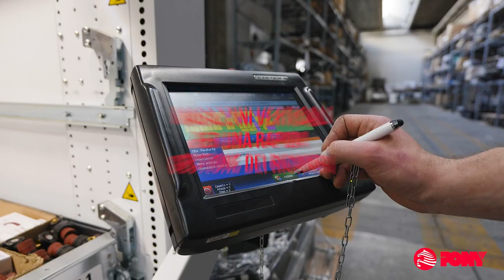PONY LIVE 2023 - NUOVE TECNOLOGIE PER LA TUA PRODUTTIVITA'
Siamo lieti di invitarti in azienda per entrare a fare parte della nostra realtà!

PONY LIVE 2023
28 – 29 OTTOBRE | 10:00 – 18:00
Via G. di Vittorio, 8, 20065, Inzago (MI)

Assisti alle dimostrazioni dal vivo delle nostre macchine di punta e scopri come potranno assicurarti i più alti standard produttivi e qualitativi nello svolgimento della tua attività.
Con l'occasione, sarà possibile visitare la nostra officina e vedere come vengono applicate le nostre ultime tecnologie nella produzione di macchine per lo stiro professionale.

IL NOSTRO IMPEGNO, LA TUA PRODUTTIVITA'!

Ti aspettiamo!